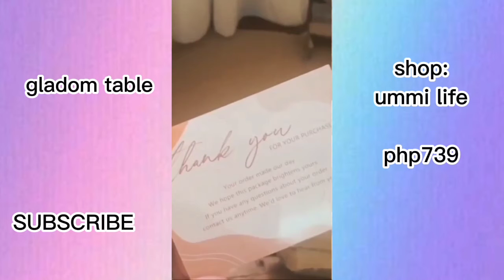Unboxing Kawaii tiktok finds | Compilation #10 🩳🧣🧤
👑likes:20

Playlist to not check out 🔥